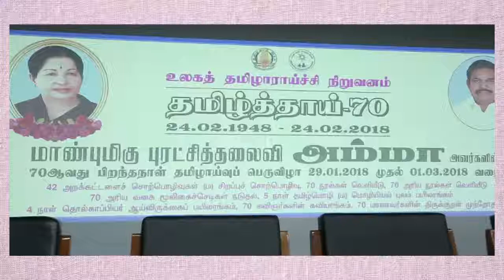Avvai Natarajan - Endowment Lecture Part-1